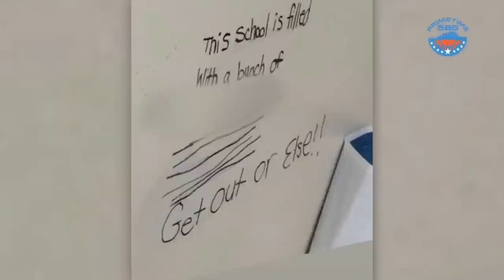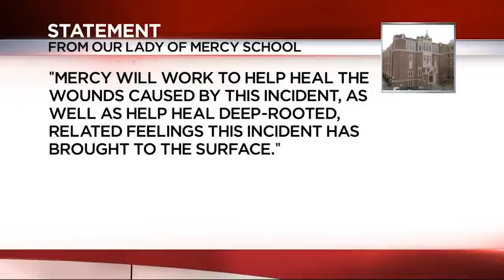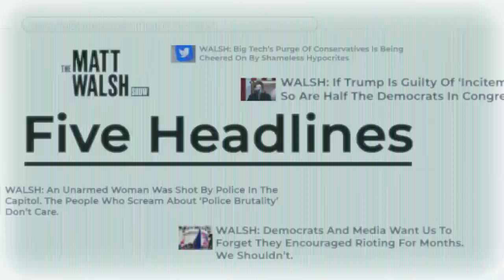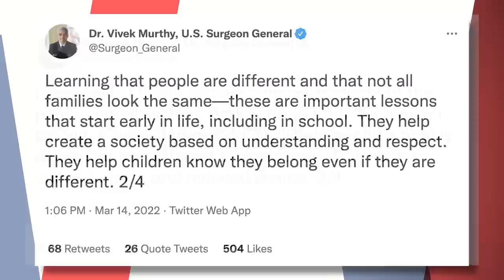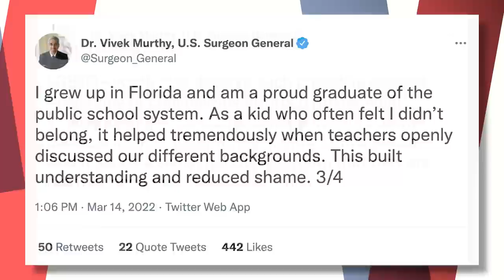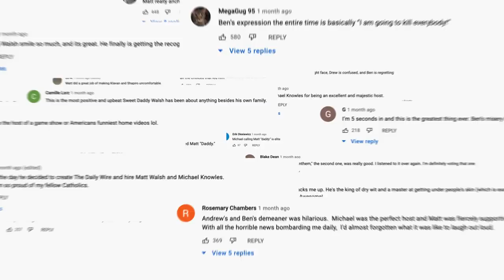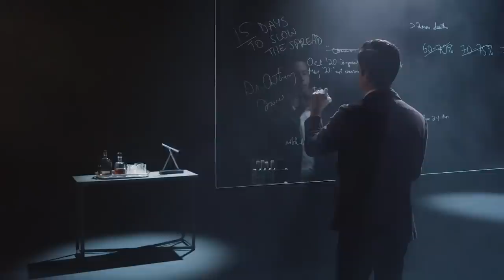The Never Ending Cycle Of Mass Hysteria | Ep. 909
00:00 - Opening
02:12 - The Never Ending Cycle Of Mass Hysteria
13:52 - President Zelenskyy Addresses Congress And Asks For A No Fly Zone
22:39 - Poll Shows That Over Half Of Americans Support The Supposed "Don't Say Gay" Bill
27:17 - US Surgeon General Comes Out Against Anti-LGBTQ Laws
30:19 - Social Media Platform Duty To Children Act Introuduced In California
35:15 - Campus Reform Interviews Georgia Tech Protestors
37:52 - Hershel Walker Trends On Twitter For His Take On Evolution
42:19 - Asteroid Half The Size Of A Giraffe Hits Earth
43:45 - The Comments Section
52:13 - Daylight Savings Is Canceled

Today on the Matt Walsh Show, mass hysteria has gripped our nation. People are so hysterical that many are now begging for nuclear war. But closer to home, on a smaller scale, we see the hysteria in the proliferation of racism hoaxes, especially in our schools. Speaking of which, there have been three in our schools in just the past week or two. We’ll talk about it. Also, Ukrainian President Zelensky addresses congress and asks for a No Fly Zone, which would lead directly to World War 3. And a funny thing: when most Americans are told what’s actually in the so-called “don’t say gay bill,” they support it. Plus,  lawmakers want to hold social media companies responsible for making our children addicted to the internet. And, in our daily cancellation, lawmakers also now plan to make Daylight Savings permanent. I’ll explain why that’s a bad idea, and might in fact bring about the end of human civilization. All of that and more today on the Matt Walsh Show.

I am now a beloved LGBTQ+ and children’s author. Reserve your copy of Johnny The Walrus

Stopping the attack on America starts with exposing the source: from within.

Haven’t gotten your preferred pronouns badge? Head to my Swag Shack to grab yours today